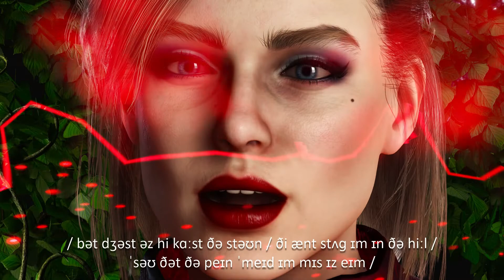The Ant and the Dove - A Phonetic Aesop